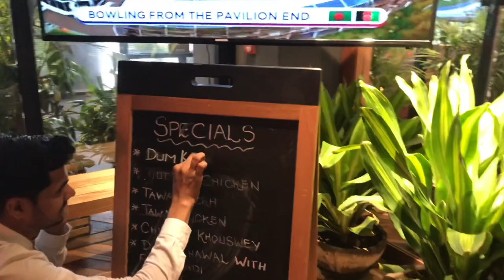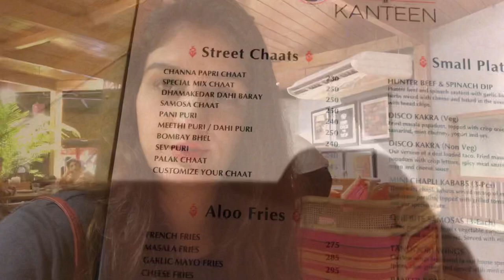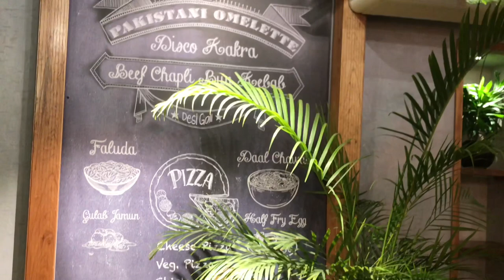Kanteen by khaadi vlog by Sammy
Kanteen by Khaadi.

Pakistan’s premier retail & lifestyle brand, located at Bilawal Chowrangi, Karachi.